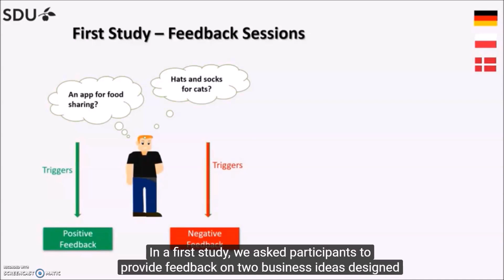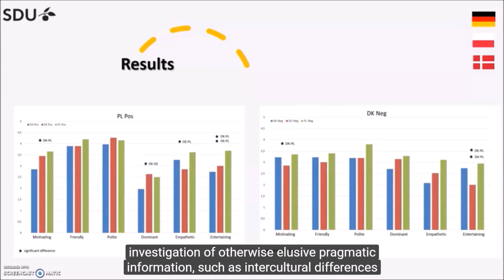Using Robots to Study the Perception of Feedback Cross-culturally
Alicja Depka Prondzinska, Kerstin Fischer

Session: Late Breaking Reports

Abstract
While feedback currently generates much interest among many scholars, how feedback is perceived in cross-cultural contexts has not been extensively studied yet, due to considerable methodological obstacles. In this study, we investigate how different ways of providing feedback are perceived by inhabitants of neighboring countries such as Denmark, Germany and Poland. Based on initial analyses of different feedback strategies in these countries, we used a robot to deliver both positive and negative feedback. Using a robot has the advantage that the feedback is provided by an embodied interactant, yet whose behavior can be completely controlled. We carried out a questionnaire study in which the EZ-bot presented feedback using strategies identified as common in either Denmark, Poland or Germany; participants were then asked to rate the robot. The results show highly significant differences in the perception of different feedback strategies even in countries in geographical proximity. Using robots for studying cross-cultural communication differences thus constitutes a promising methodology.

Companion program for the ACM/IEEE International Conference on Human-Robot Interaction 2020